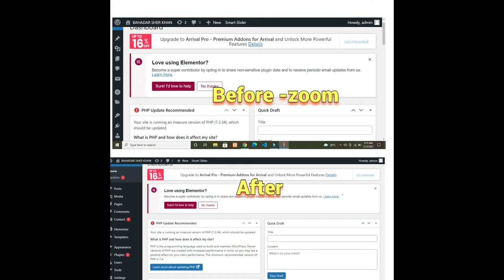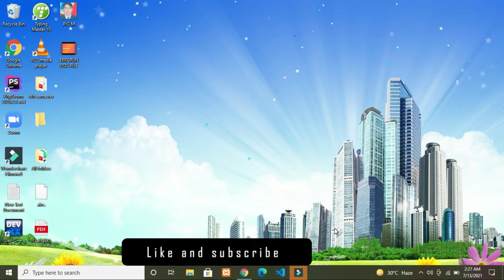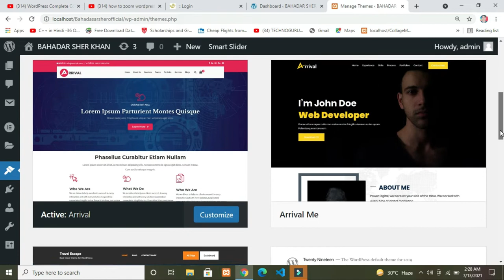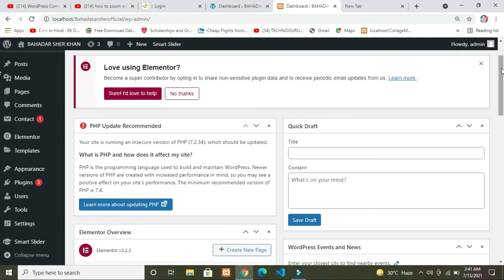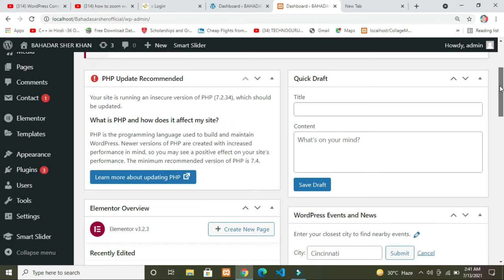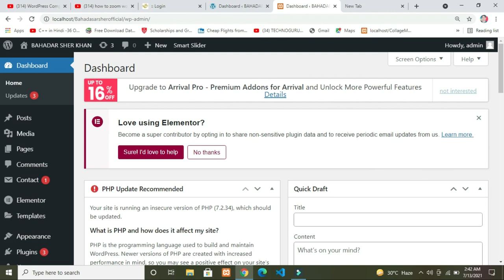Wordpress Dashboard Menus ZOOM IN & ZOOM OUT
this video is helpful for beginners to zoom in or zoom out wordpress
Dashboard.
just one click and zoom or un zoom all dashboard and menus ..